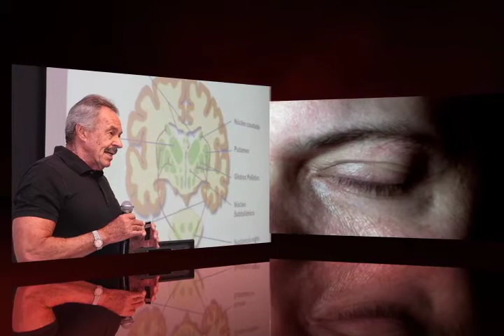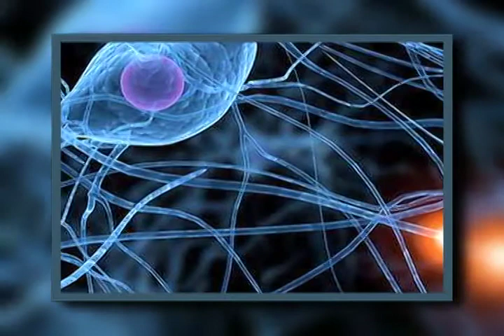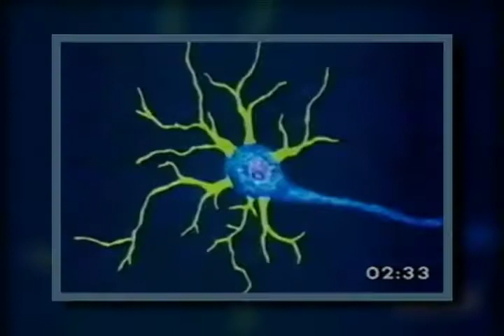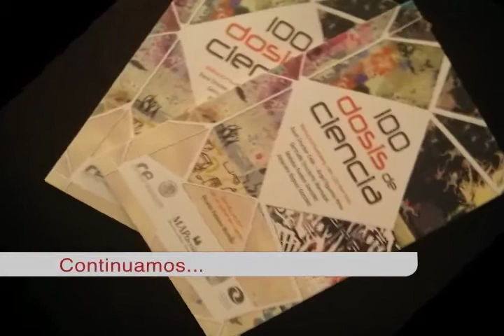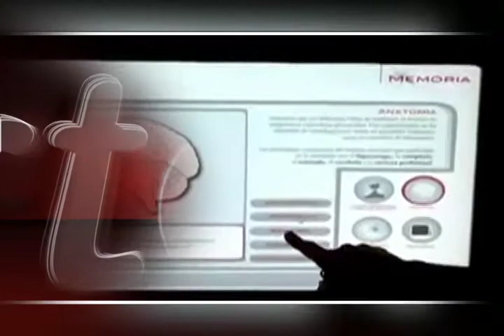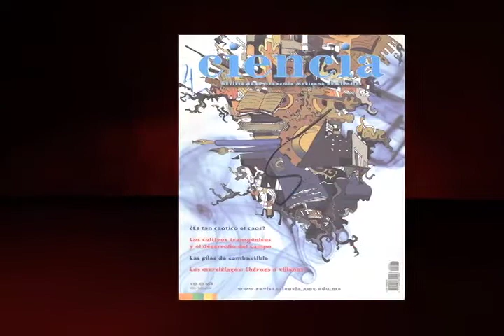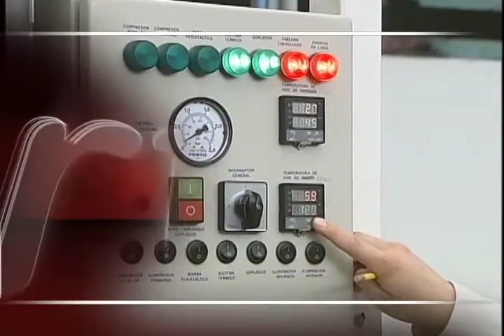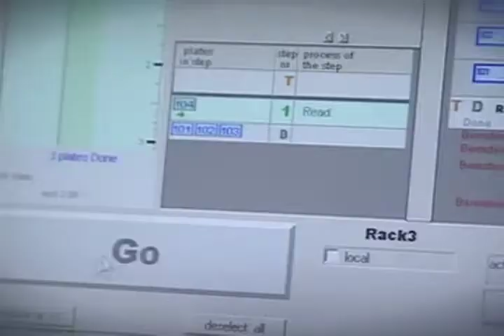En Corto René Drucker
Gustavo Rentería platicó En Corto con René Drucker, actual Secretario de Innovación, Ciencia y Tecnología del GDF.
Drucker un hombre inteligente comprometido con la ciencia y la educación, pero sobre todo con su país. Tiene el grado doctor honoris causa por su destacada trayectoria académica y por los avances que su obra ha propiciado en el ámbito de las neurociencias.